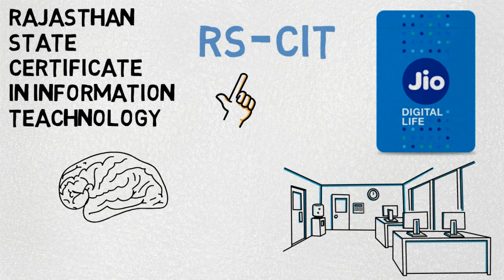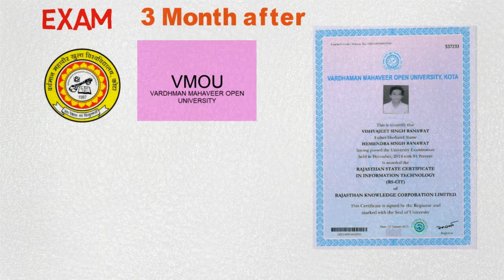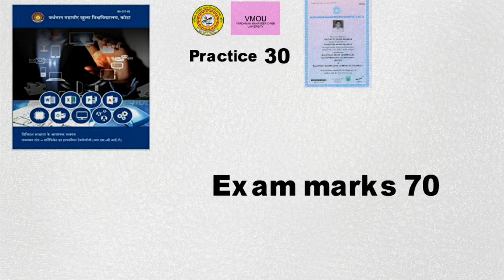10 वीं और 12 वीं के छात्रों के लिए बहुत महत्वपूर्ण कोर्स RS-CIT | RKCL | VMOU kota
Welcome Dear Friends. आपका बहुत बहुत स्वागत है. आज फिर से, मैं आपके लिए लेकर आया हूँ एक अलग वीडियो, आशा करता हु की आपको ये पसंद आएगी..So Plz Must watch.
hello dosto rscit jin students ne nhi ki h jrur jrur kro ji .aap desh ka future ho so aapko ane bali govt. job me hisa lene ke liye ye Rs-cit coutse krna hoga so aap ise in grmiyo ki chhutiyo me hi kr ligiye .to aapke liye kafi acha rehega .

जानिए कंप्यूटर से संबंधि वो सभी बाते जो की सभी तरह के प्रतियोगिता परीक्षा के लिए जरूरी है ।
Know all the information related to computer which is essential for all types of competition exams.

"LiFi Teching"
"Narender Verma"